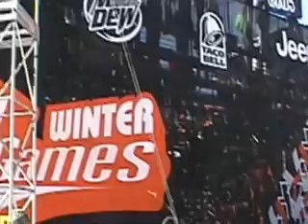XGames/Jackson Hole Hill Climbs/Pays Racing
BYUI Students Rexburg, ID